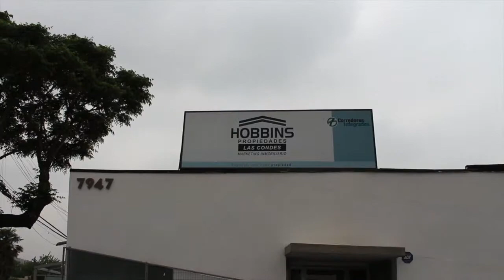Inmobiliaría Hobbins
Con más de 70 años de sólida experiencia en la actividad inmobiliaria, Hobbins Propiedades entrega a sus clientes toda la confianza y solidez de un equipo de trabajo altamente calificado, quienes ven cada proyecto inbombiliario como mucho más que simples metros cuadrados, si no como parte de los sueños de quienes las habitan.
Encuéntrenos en nuestras 3 sucursales: Av Manquehue Norte 1903, en Av.